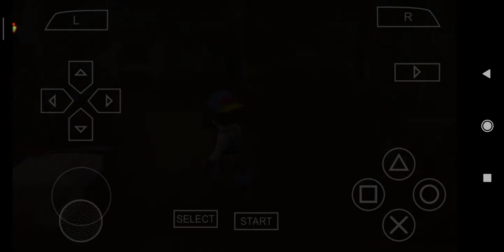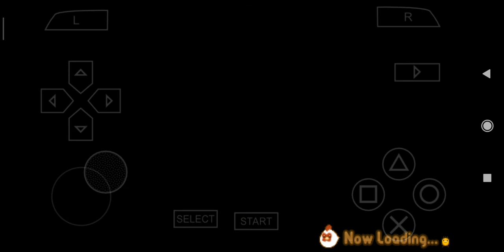[PART 24] GAMEPLAY HARVEST MOON: HERO OF LEAF VALLEY - HM HOLV | INDONESIA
(Ronald)